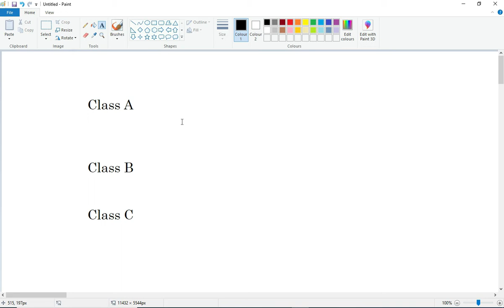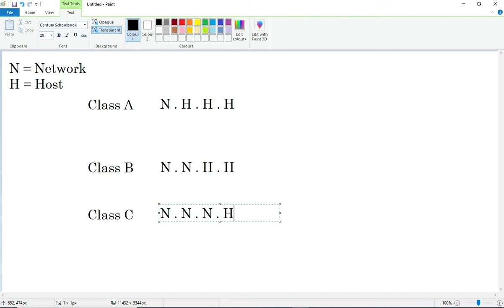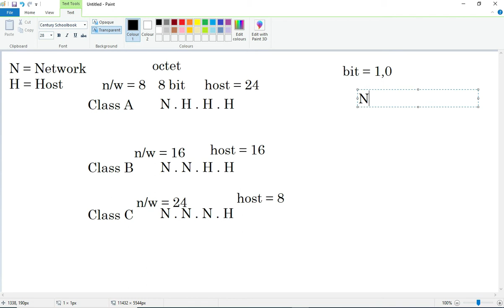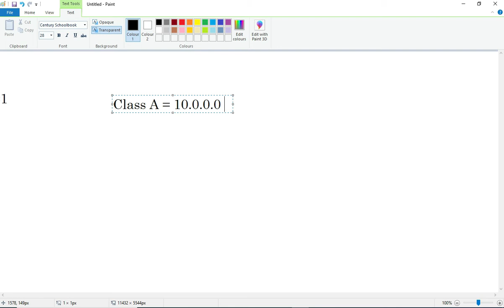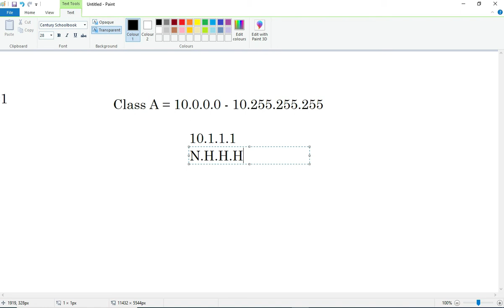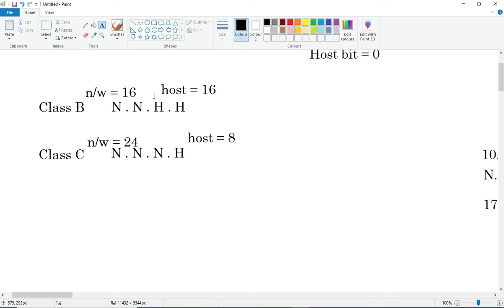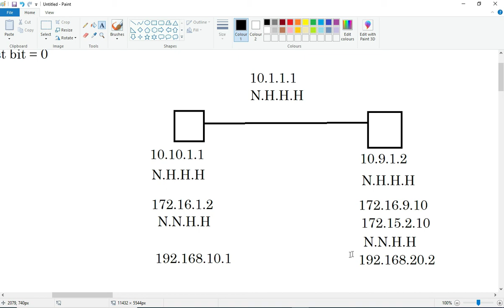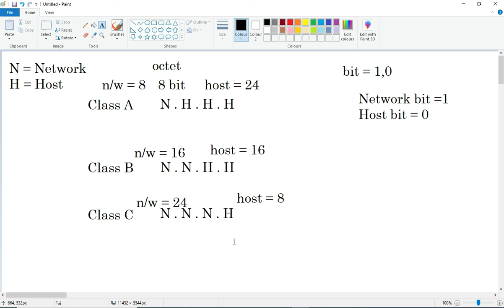Free (NEW) CCNA | 36 What is IP Address Part - 9 | CCNA 200-301 Complete Course in Hindi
Welcome to the New Cisco 2020 CCNA 200-301 Complete Course based on 100%  Cisco Official 200-301 Exam Blueprints

We are starting New Playlist for CCNA 200-301 in this we are going to cover CCNA 200-301 complete course. !!!

So Guys in this video We are going to discuss that What is IP (Internet Protocol) Address, What is Public and Private IP Address & How Many Types of the IP, What is the use of IP (Internet Protocol) Address in Networking from  Chapter No. 1 of the New CCNA | CCNA 200-301

What is IP address in Hindi
What is an IP address in networking
What is IP address and mac address
What is IP address and mac address in Hindi
What is IP address and How it works
IP address kya Hota hai
The IP address in Hindi
IP address Kaise pata kare
The IP address in computer network
IP address Kaise change kare
IP address classes
IP internet protocol version 4
IP internet protocol definition
IP address internet protocol version 4
How many types of IP address in Hindi
How many types of IP address
IPv4 and IPv6 in the computer network
How many bits in ipv4
32 bit vs 64 bit
32-bit IP address
32-bit IP address binary
ipv4 32 bit
binary to decimal ipv4 address conversion
binary to decimal IP address
converting binary to decimal IP address
How IPv4 each octet have the value from 0 to 255
What is Public IP and Private IP
What is Public IP
What is Public IP Addres
How many network id and host id from ip address
How many network and host in class a
How many network and host in class b
How many network and host in class c
network bit and host bits
network bits
How many host bits are there for host addressing
host bits
host bits and network bits
host bits in ip address
host bits and subnet bits

In this FREE and COMPLETE CCNA 200-301 course, you will find lecture videos covering all topics in Cisco official exam topics list, end-of-video quizzes to test your knowledge and practice labs to get hands-on experience Subscribe to follow along